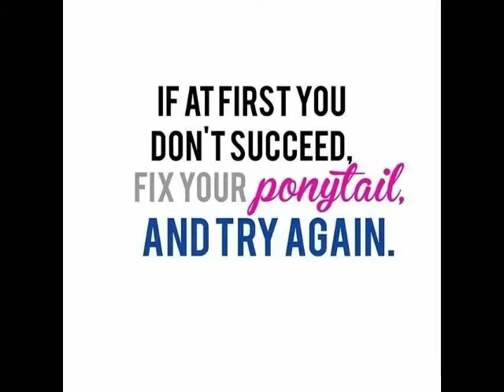Its Bowling Time!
My Bowling League. 1997